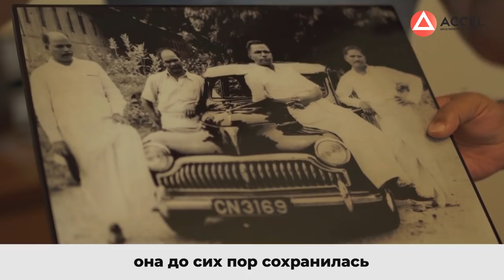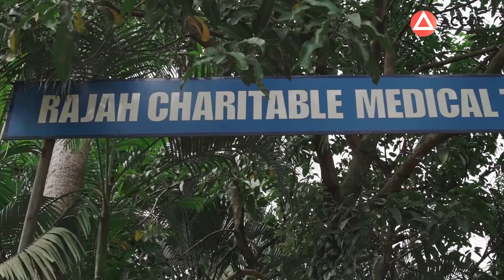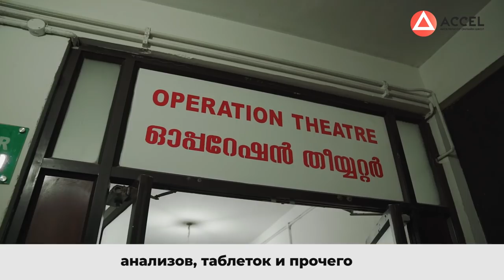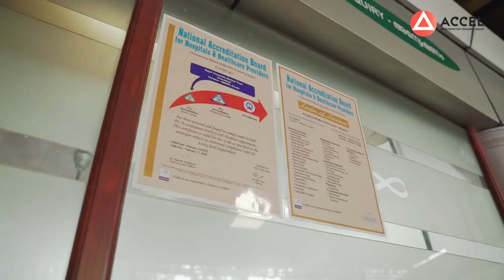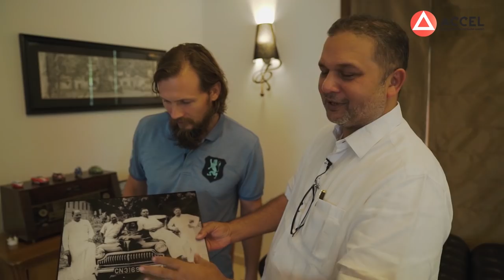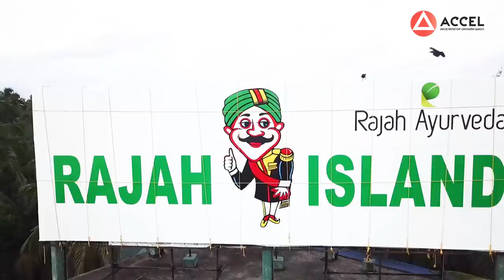Основатели ACCEL в Индии. Предприниматели как агенты бога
Предприниматели - это агенты бога 🙌🏻
В Индии Сергей Капустин и Дмитрий Юрченко ещё раз убедились в том, насколько эта фраза правдива. Предпринимателям даются деньги, чтобы они их перераспределяли и помогали другим.
В Керале основатели ACCEL познакомились с Абдулом Рафиком - младшим сыном в семье Раджа. Этой семье принадлежат фабрики и заводы, чайные плантации и снэковые мануфактуры. Философия Раджа - давать работу не машинам, а людям, поэтому большая часть их продуктов производится вручную.
Раджа понимают, как важно не только зарабатывать деньги, но и помогать людям, вкладывать ресурсы в окружающий мир и отдавать: на их счету школа, бесплатная поликлиника, психиатрическая клиника, аюрведические аптеки и даже дом престарелых.